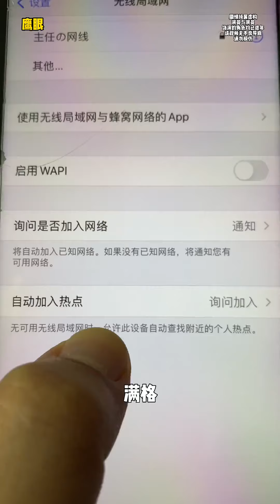你们四个上房揭瓦，没什么地方你们进不去的#funny